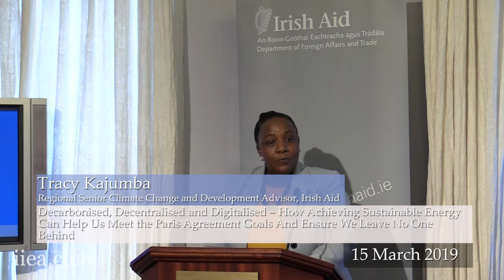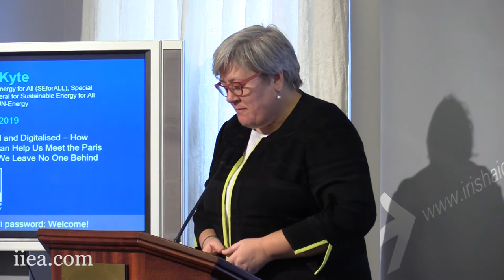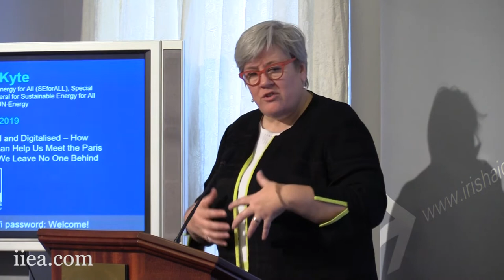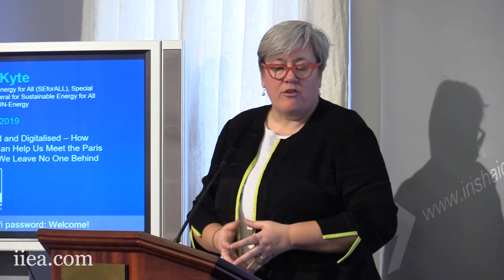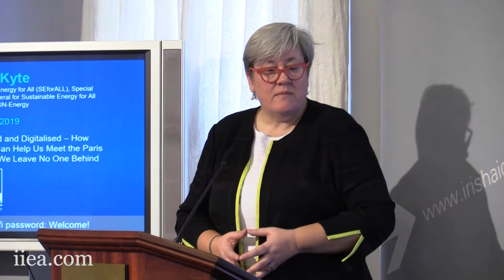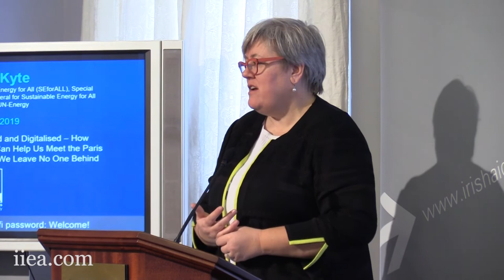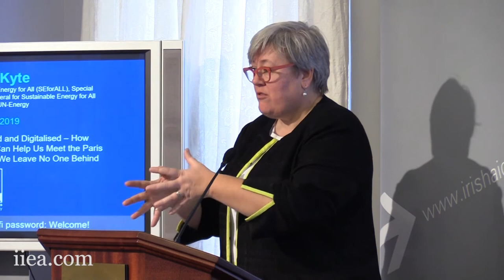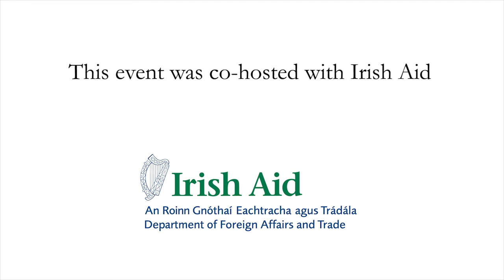Rachel Kyte - Decarbonised, Decentralised And Digitalised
In her keynote address, Ms Kyte argues in favour of energy systems that can drive economies yet have zero net emissions. She argues that despite the current renewable energy revolution, 1 in 7 people have no access to electricity and more than 30% of the world’s population cannot prepare a meal without endangering their health and their children’s health. Her challenge to policy makers is to muster the courage to build energy systems of the future which are affordable, clean and that work for everyone. She concludes by arguing that if we decarbonise, decentralise and digitalise energy systems, we will in fact democratise them and leave no one behind.

Introduction by Tracy Kajumba, Regional Senior Climate Change and Development Advisor at Irish Aid - Department of Foreign Affairs and Trade